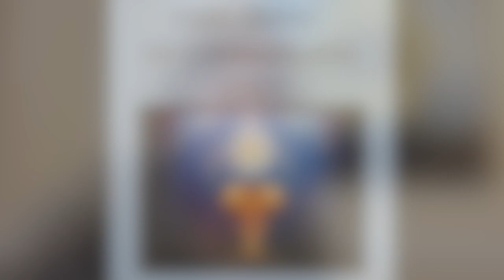Message to 1st Communicants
Valerie DellaPenna, Director of Children's Faith Formation at St. Walter would like to share a message to our 1st Communicants.  We know waiting is hard and all the St. Walter children have waited so patiently.  We only ask you to wait a little longer to make sure everyone will be healthy and safe to celebrate with you.  In the meantime, here's a message that might help the waiting go a little faster.
Within the message she references several links.  Below are those links.